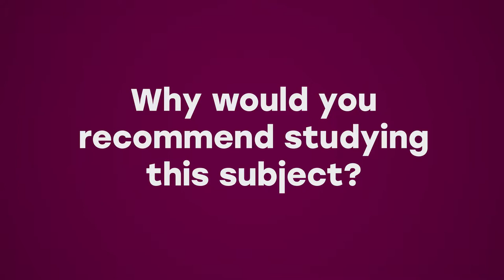Postgraduate study - An introduction to Construction, Real Estate and Surveying at Sheffield Hallam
Watch lecturer Tony Cheetham talk about Construction, Real Estate and Surveying at Sheffield Hallam University.

Find out more about studying and applying for our Construction, Real Estate and Surveying degree